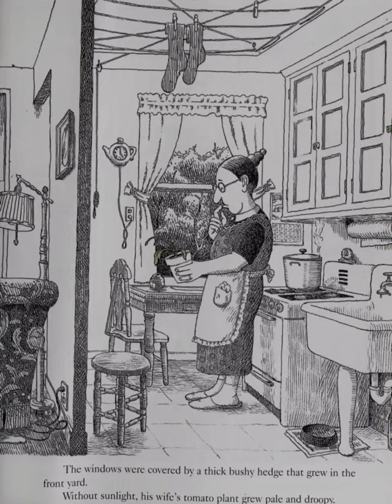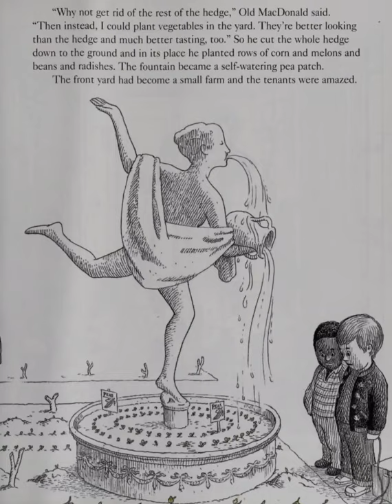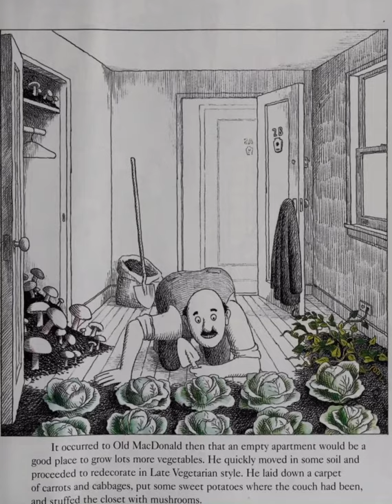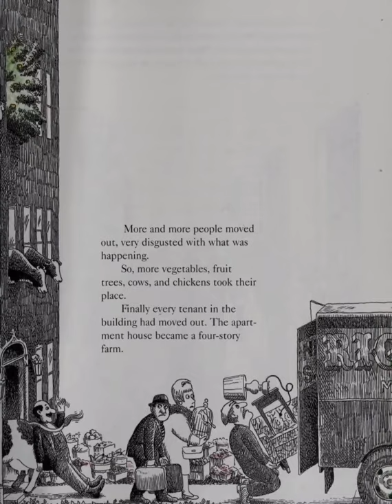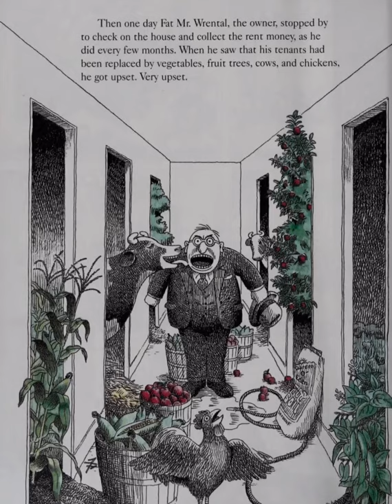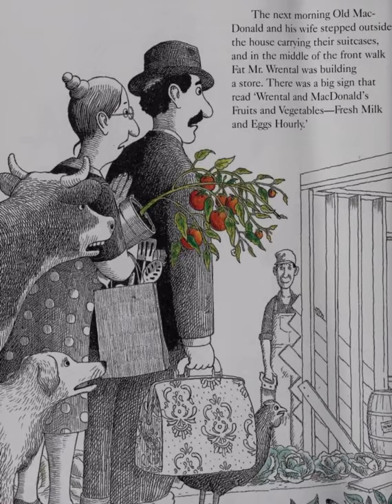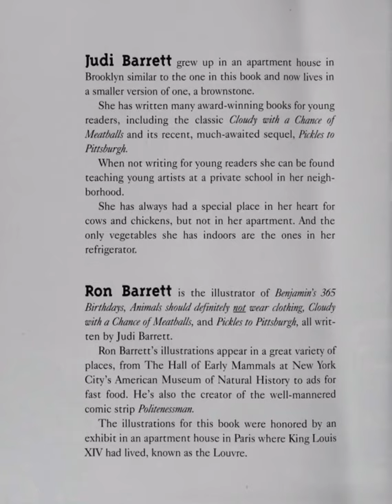Old MacDonald Had an Apartment House Written By Judi Barrett and illustrated by Ron Barrett